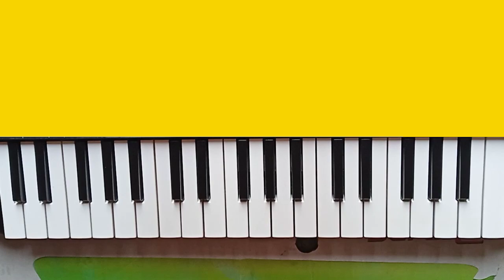Mohammad Rafi Sahab Ke 4 Superhit Geet Bajana Sikhein Ek Hi Scale Main | मोहम्मद रफी साहब के गाने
दोस्तों हमारे चैनल के और सुपरहिट वीडियो देखने के लिए नीचे दिए गए लिंकों पर क्लिक करें 👇